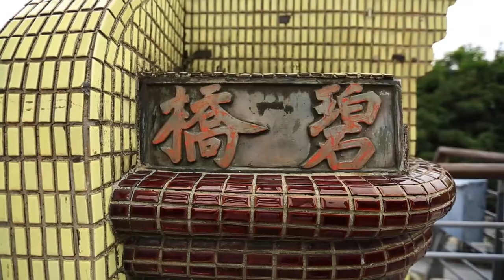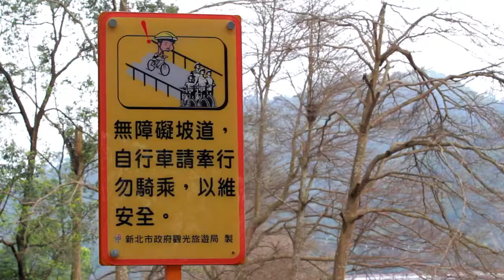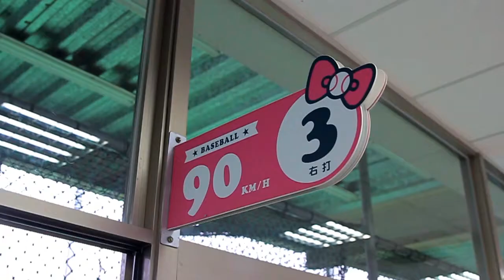[ASL] TAIWAN PART 1